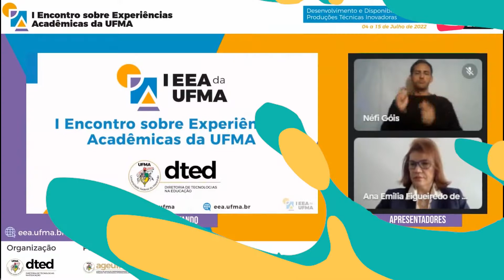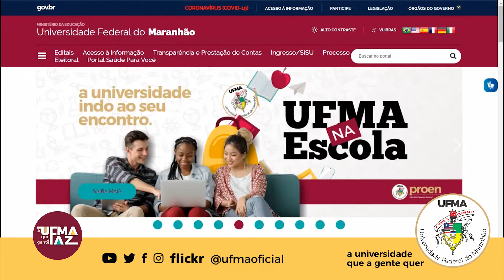A UFMA que a gente faz: UFMA realiza o I Encontro sobre Experiências Acadêmicas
Durante a semana, a UFMA realizou o I Encontro sobre Experiências Acadêmicas; foi realizada a VI Semana do Meio Ambiente; e o Conselho Universitário aprovou a resolução que implanta a Política Institucional de Educação a Distância.